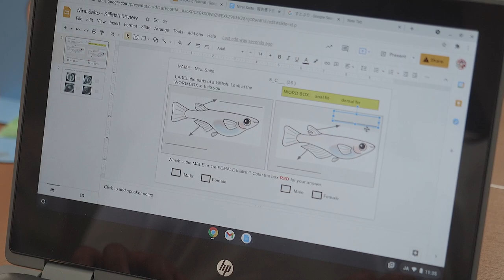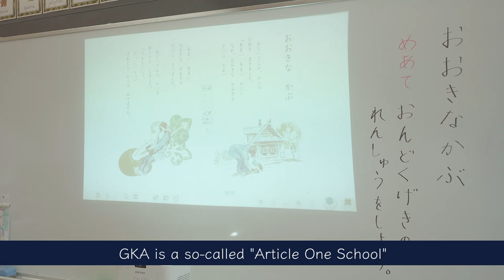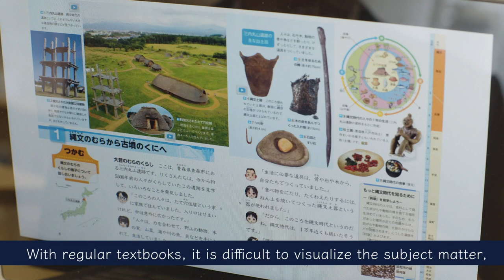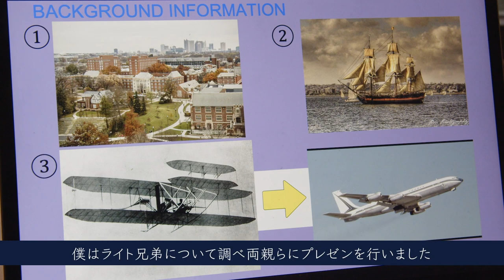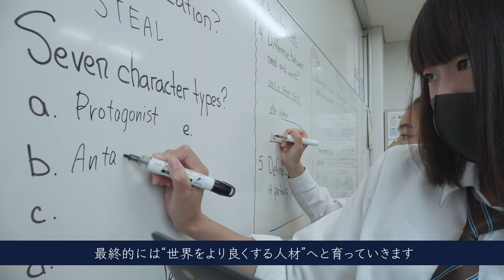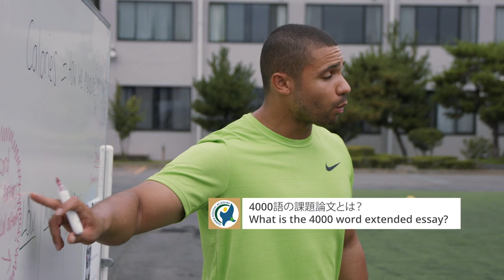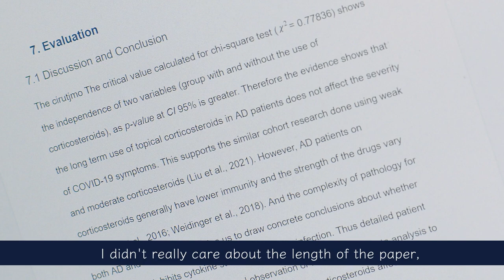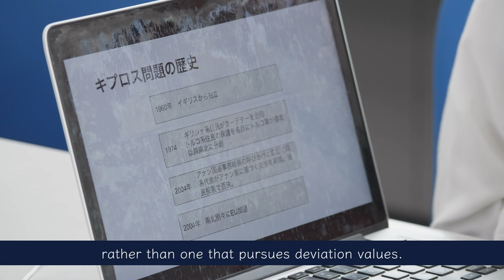GKA School Introduction Video 2022